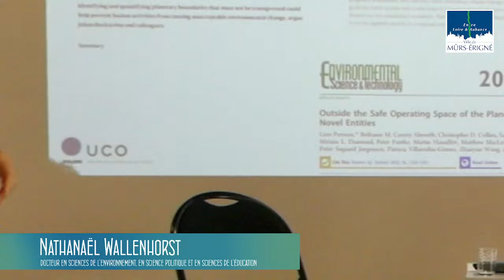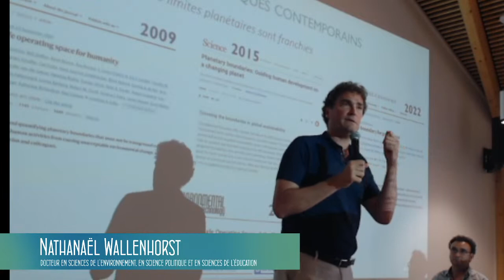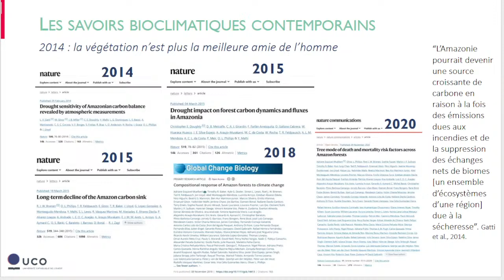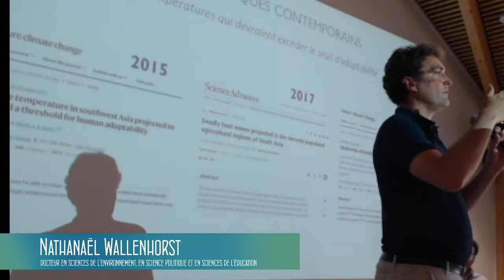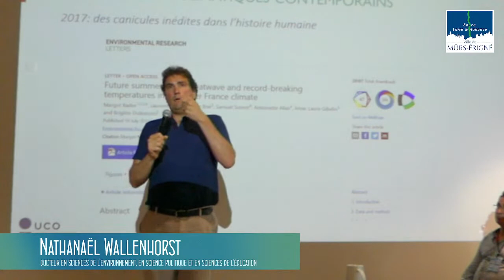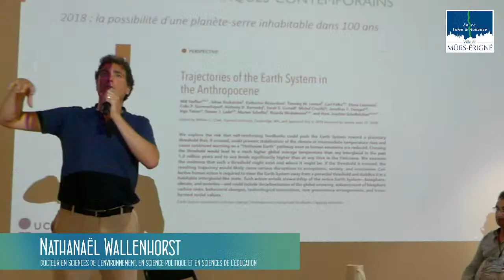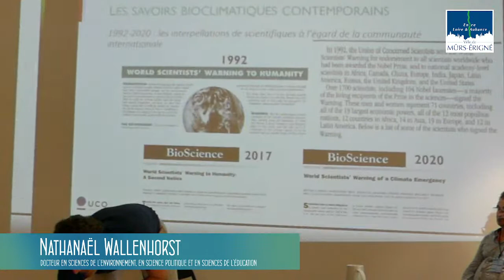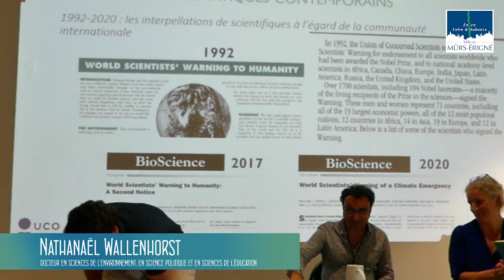🍃 Festival Mûrs pour les transitions - Table ronde avec Nathanaël Wallenhorst et Delphine Batho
"Les enjeux liés à l’anthropocène"
Dimanche 11 juin 2023 à 16h à l'Espace Bellevue de Mûrs-Érigné (49610)

L’Anthropocène est un temps géologique (succédant à l’Holocène) qui se définit par l’influence des activités de l’espèce humaine sur les grands cycles bio-géochimiques, où l’humanité est comprise comme une nouvelle force géologique. Elle entraine de profondes modification des conditions d’habitabilité de la terre qui vont elles-mêmes avoir pour conséquence le bouleversement de nos modes de vie, Représentant le plus grand défi auquel l’humanité doit faire face, elle nous oblige à imaginer de grandes transitions pour préserver l’habitabilité du vivant.

Delphine Batho, élue des Deux-Sèvres, désignée « députée la plus engagée pour l’environnement » en 2022 sera présente pour coanimer cette table ronde.

« Delphine Batho est coordinatrice nationale de Génération Écologie depuis septembre 2018. Elle est Députée des Deux-Sèvres depuis 2007. Elle a été Ministre de l’Écologie, du Développement Durable et de l’Énergie en 2012, avant d’être limogée brutalement du gouvernement en 2013 pour avoir dénoncé la baisse du budget de l’Ecologie.
Ses premiers engagements remontent à l’adolescence lors de la campagne « Action École » de Médecin du Monde. Elle a été présidente du syndicat lycéen la FIDL de 1990 à 1992, puis vice-présidente de l’association SOS Racisme de 1992 à 1998.
Dans la vie active, elle a travaillé comme spécialiste des politiques de sécurité et de lutte contre les violences. Aujourd’hui, à l’Assemblée nationale, elle est membre de la Commission des Affaires économiques et particulièrement engagée sur les enjeux liés à l’écologie, aux politiques énergétiques, agricoles et industrielles, ainsi que sur la moralisation de la vie publique et la lutte contre l’influence des lobbies.
Elle a ainsi été rapporteure de la mission d’information de l’Assemblée nationale sur le « dieselgate » en 2016. A l’origine de la loi interdisant les néonicotinoïdes, pesticides tueurs d’abeilles, elle a été à l’initiative de l’amendement pour l’interdiction du glyphosate. Elle co-préside le groupe d’études de l’Assemblée nationale sur la santé environnementale.
En janvier 2019, elle a publié « Ecologie intégrale – le manifeste », avec une postface du philosophe Dominique Bourg.

Elle est également auteure de « Insoumise » (Grasset, 2014) dans lequel elle livre le récit de son expérience de Ministre. Elle y décrit le fonctionnement de l’Etat, la connivence avec les lobbies et les puissances financières. Elle y affirme également ses convictions écologiques et économiques. »

Source : generationecologie.fr

Nathanaël Wallenhorst sera présent aux côtés de Delphine Batho pour animer cette table ronde.

Nathanaël Wallenhorst est docteur en sciences de l’environnement, en science politique et en sciences de l’éducation. Il est professeur à l’UCO (université catholique de l’Ouest).
Il a écrit et dirigé une vingtaine d’ouvrages sur les incidences politiques et éducatives de l’entrée dans l’Anthropocène.
Ses derniers ouvrages : Qui sauvera la planète ? Les technocrates, les autocrates ou des démocrates… (Actes Sud, 2022), Vortex – Face à l’Anthropocène (avec Laurent Testot, Payot, 2023), mais aussi Vous voulez sauver la planète ? Faites des gosses ! (avec Frédéric Spinhirny, Le Pommier, 2023).